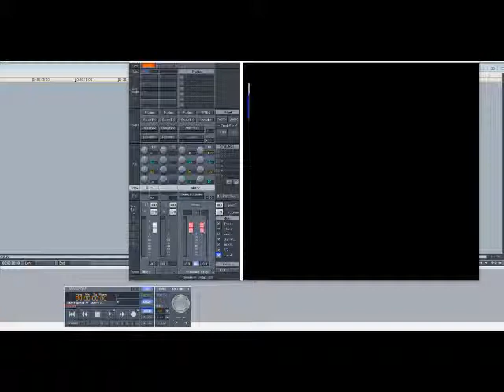Nuttin’ Nyce – Froggy Style (Slowed Down)